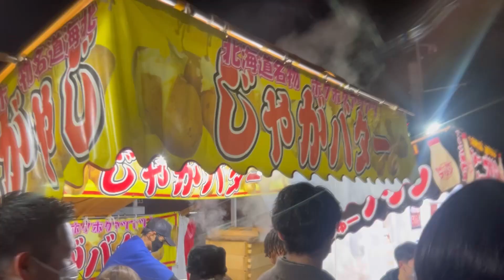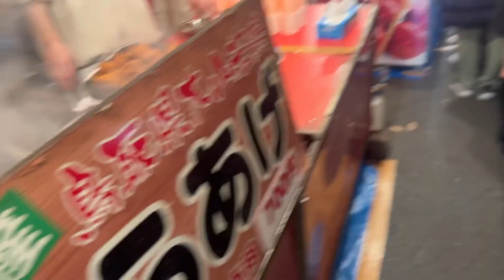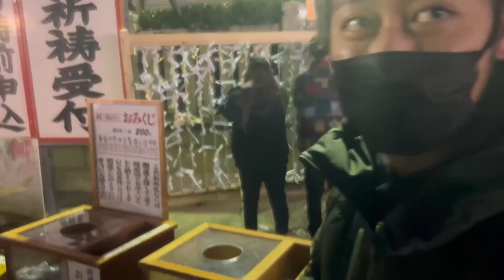アレできる気しかしない！友達と初詣行ったら2人とも大吉！【屋台】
☆僕の全てのチャンネル☆

トラキチꫛꫀꪝ✧‧˚チャンネル(激辛系や企画系)

〜〜〜Pocochaアカウント〜〜〜
    検索➦🐯ིྀトラキチ🐯ིྀ
〜〜〜毎日配信中〜生配信アプリ〜〜〜

個人的に1番好きな動画
【串家物語で100本食べるまで終われまてん！】

音源

ミュージシャン: LiQWYD